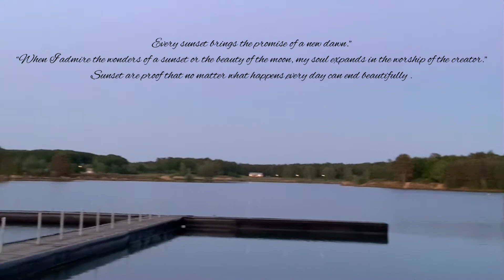De Plas Houthalen Limburg Belgium Relaxing “ The sunset “ sound of nature